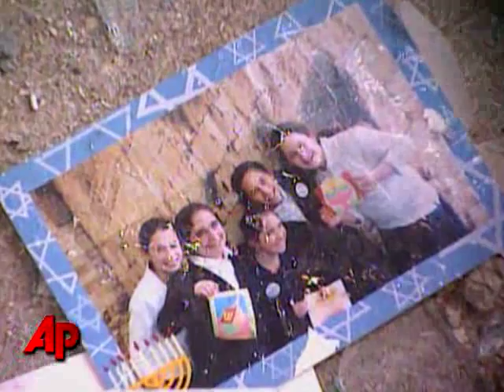Hanukkah Party Crash Driver Won't Face Charges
The driver that crashed his SUV into a Hanukkah party on Long Island will not face charges.  The crash injured 14 people, including the 76-year-old driver.         (Dec. 27)